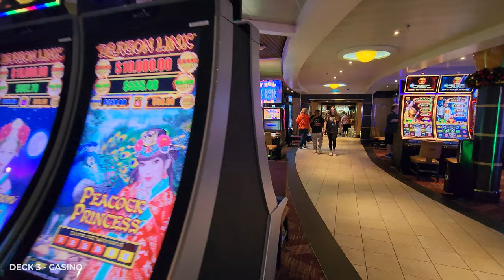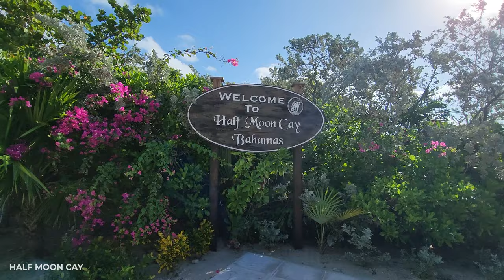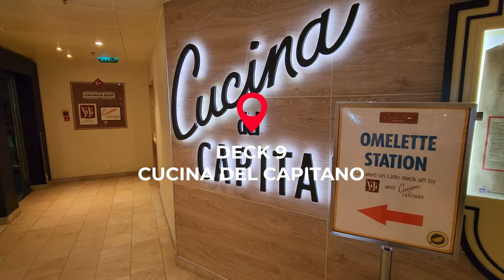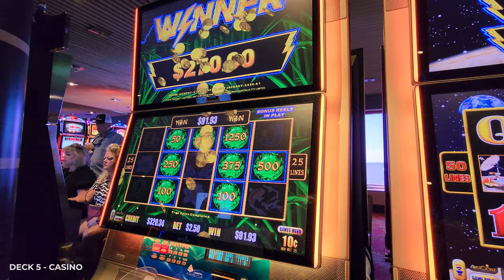New Carnival Sunshine Cruise Vlog | Epic NYE Party | Happy New Year!! 😊🍾🌟 ✨️ 💖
Guys Listen!! This was the most Epic NYE party! join me on the Carnival Sunshine for New Years Eve! Also. Half Moon Cay and Frankenstein Wine?

@LifeisGoodToday it was amazing to meet you on this cruise also!  Fun times!